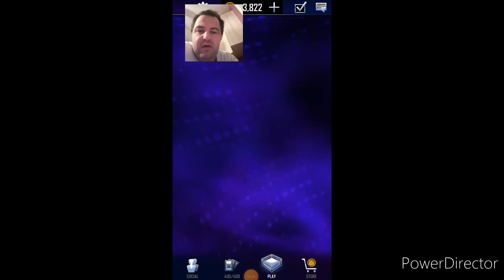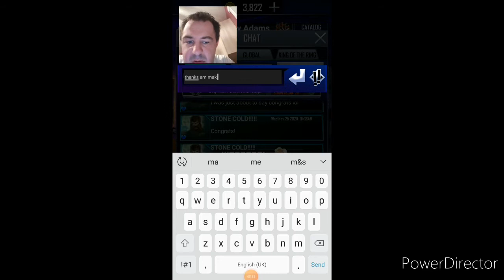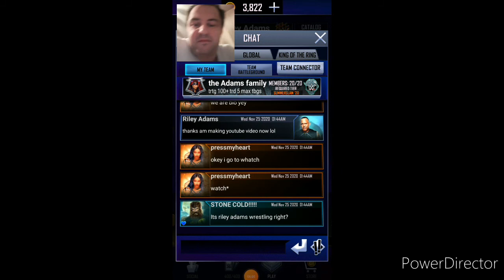Swarm tier freebie. wwe supercard s7 video 4.